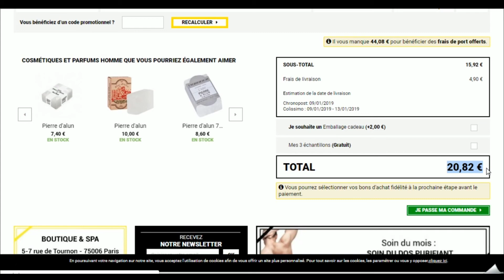Comment utiliser un code promo Comptoir de l'Homme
Utilisation en vidéo d'un code promo Comptoir de l'Homme à récupérer sur Moins-Depenser